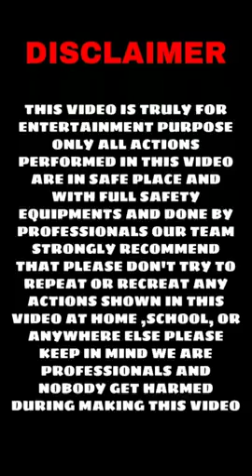Desi Tractor🚜 Lover ❤️ most💞 viral videos 🔥in Punjab & Haryana | modified popular 😎 tractor🚜 parts 1